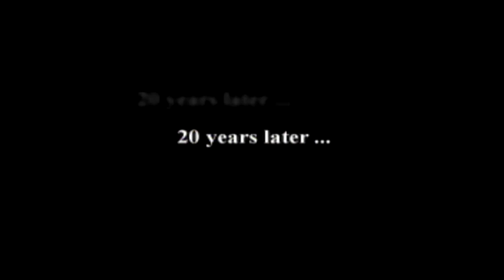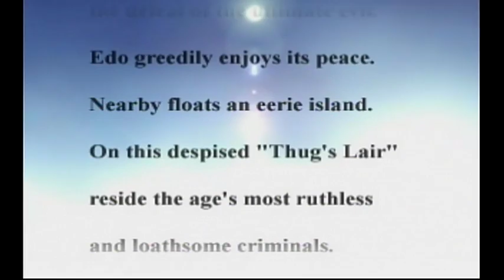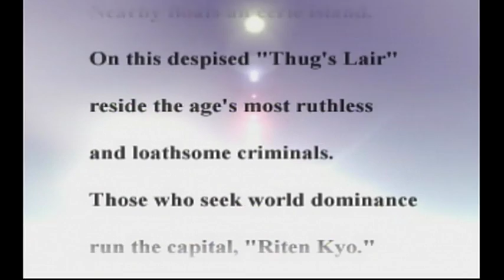Samurai Shodown Warriors Rage ps1 opening